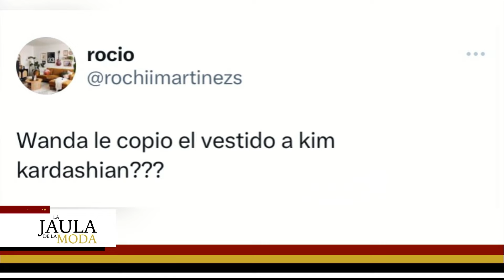¿Wanda Nara le copió el look a Kim Kardashian? "No es igual", aseguró Pucheta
Momento emitido el jueves 21 de noviembre de 2024 en LaJaulaDeLaModa